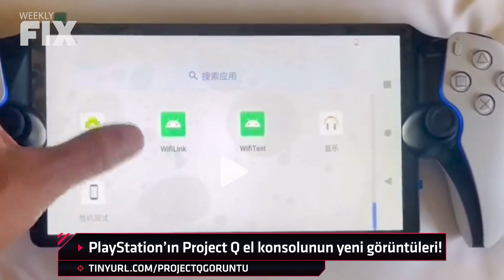İşte karşınızda yeni Venom, Diablo 4 yapımcılarından özür | Weekly Fix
Weekly Fix'te bu hafta Spider-Man 2 oyunundan gelen yeni fragman ve ortaya çıkan yeni Venom, Testere 10 filmi, PlayStation'ın Project Q el konsolu, Diablo yapımcılarının dilediği özür, Ubisoft'tan oyun kütüphanesi açıklaması gibi ilginç haberlerimiz var.

0:00 Açılış
0:19 Spider-Man 2’nin yeni fragmanı: İşte karşımızda Venom!
1:16 PlayStation'ın Project Q el konsolunun yeni görüntüleri!
2:26 Yapımcıları da sabırsız: Testere 10 filmi 1 ay öne alındı
3:29 CD Projekt, çalışanlarının yüzde 9'unu kovdu!
4:33 Diablo ekibi: “Son yama bir hataydı, düzelteceğiz”
5:46 Scroll of Escape'in geliş tarihi belli oldu
6:32 Star Wars Outlaws “300 saatlik bir dev olmayacak”
7:30 Ubisoft’tan teminat: Kütüphaneler silinmeyecek
9:14 Kapanış